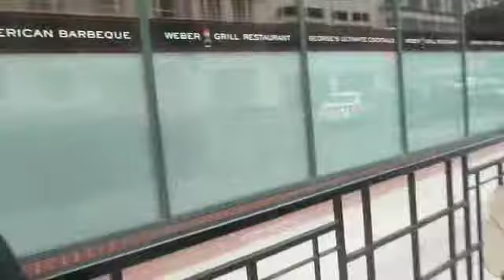the world on a string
almost a year of knowing each other. these are the highlights of our career.